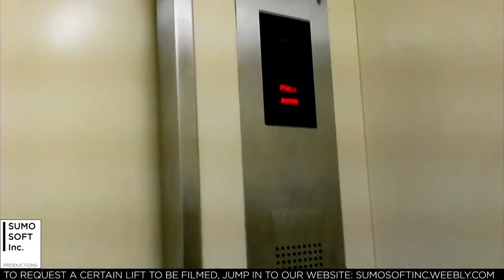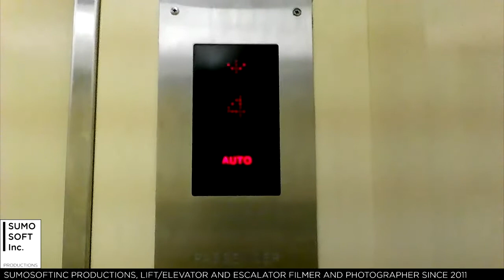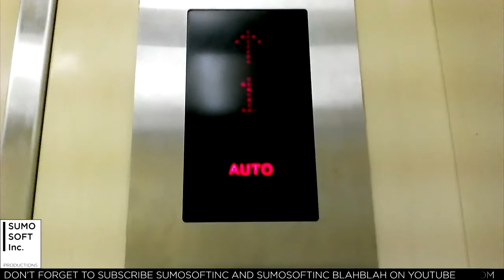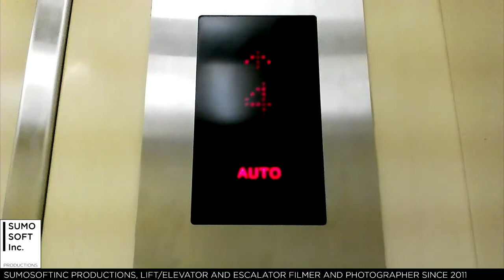Hyundai Lift at ITC Cipulir Mas, Jakarta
A basic 90s Hyundai, just like ones in MGK Kemayoran and similar places. Enjoy!

Capacity: 1000 kg / 15 persons
Serviced floors: G, 1 - 4
Taken date: April 1st, 2016